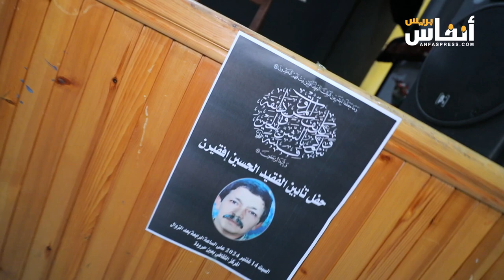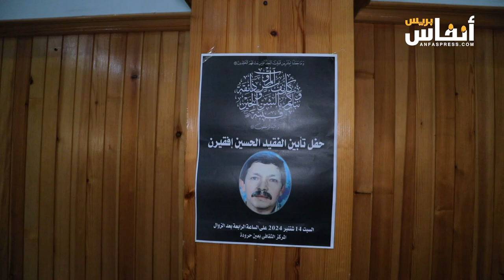تأبين وتكريم لروح الحسين إفقيرن بعين حرودة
نظمت جمعية "إرتقاء للوعي والتنمية المجتمعية" بتعاون مع مجموعة من الفعاليات المحلية والأصدقاء حفلا تأبينيا للراحل الحسين إفقيرن، وذلك يوم السبت 14 شتنبر 2024 بالمركب الثقافي لمنطقة عين حرودة التابعة لعمالة المحمدية.

واستمع الحضور لعدد من الكلمات التي نوهت بخصال الراحل ومساره السياسي والنقابي كرئيس لفرع الاتحاد الاشتراكي للقوات الشعبية بمنطقة عين حرودة، وأيضا كممثل لتجار المنطقة بغرفة التجارة والصناعة.
كما كان الراحل عضوا بالمجلس الجماعي بعين، وساهم في إخراج العديد من المشاريع، منها المركب الثقافي الذي احتضن حفل التأبين.
وفي تدخل لليزيد بوصابون رئيس جمعية نهضة زناتة، وعد زوجة الراحل بأن تتكفل الجمعية بأداء مناسك العمرة في شهر نونبر 2024.